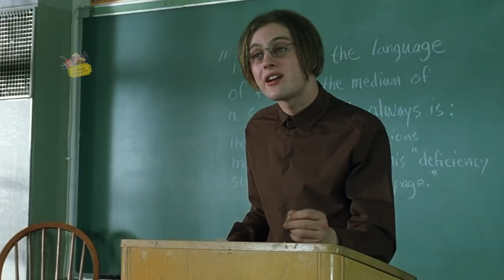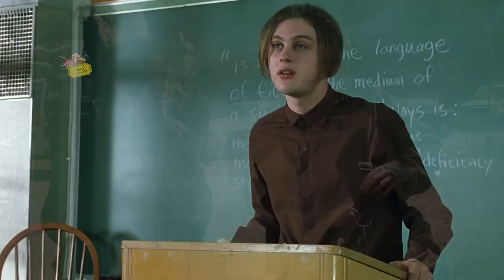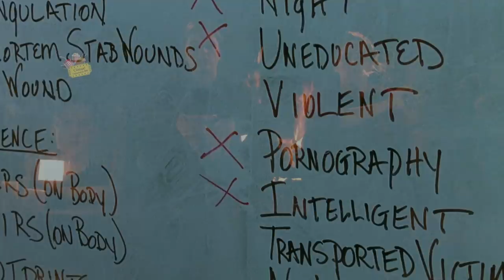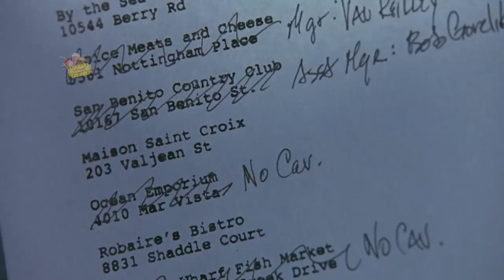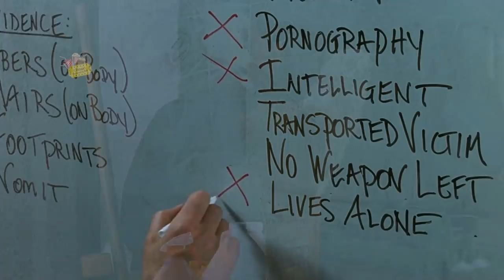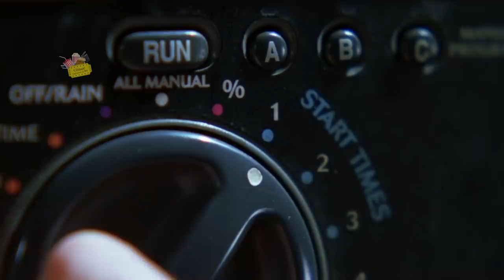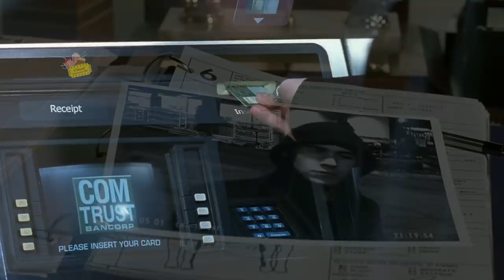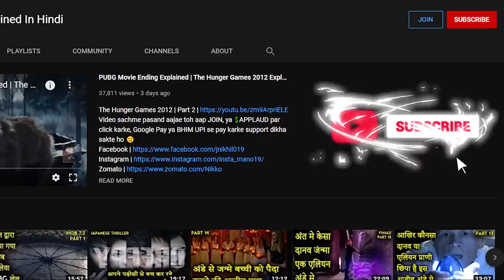Murder By Number 2002 Explained In Hindi | Mind Game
Murder by Numbers is a 2002 American psychological thriller film produced and directed by Barbet Schroeder starring Sandra Bullock, Ben Chaplin, Ryan Gosling, and Michael Pitt. It is loosely based on the Leopold and Loeb case. The film was screened at the 2002 Cannes Film Festival, but was not entered in competition.
Two gifted high school students execute a "perfect" murder - then become engaged in an intellectual contest with a seasoned homicide detective.

Cast
Sandra Bullock as Det. Cassie Mayweather / Jessica Marie Hudson
Ben Chaplin as Det. Sam Kennedy
Ryan Gosling as Richard Haywood
Michael Pitt as Justin Pendleton
Agnes Bruckner as Lisa Mills
Chris Penn as Ray Feathers
R. D. Call as Capt. Rod Cody
Tom Verica as A.D.A. Al Swanson

Box office
The film was released April 19, 2002 in the United States and Canada and grossed $9.3 million in 2,663 theaters its opening weekend, ranking #3 at the box office. The film grossed a total of $56,714,147 worldwide — $31,945,749 in the United States and Canada and $24,768,398 in other territories.

Critical reception
Reviews for the film were generally mixed. The review aggregator website Rotten Tomatoes reported that 31% of critics have given the film a positive review based on 128 reviews, with an average rating of 5.30/10. The site's critics consensus reads, "A predictable police procedural that works better as a character study rather than a thriller." On Metacritic, the film has a weighted average score of 50 out of 100 based on 35 critics, indicating "mixed or average reviews".
Roger Ebert awarded three stars out of a possible four, stating: "Bullock does a good job here of working against her natural likability, creating a character you'd like to like, and could like, if she weren't so sad, strange and turned in upon herself. She throws herself into police work not so much because she's dedicated as because she needs the distraction, needs to keep busy and be good to assure herself of her worth. As she draws the net closer, and runs into more danger and more official opposition, the movie more or less helplessly starts thinking to itself about that cliff above the sea, but at least the climax shows us that Bullock can stay in character no matter what."
A. O. Scott, writing for The New York Times, said that "much of this new Barbet Schroeder film -- a star vehicle for Sandra Bullock, who is also an executive producer -- follows well-worn paths of the cops-and-psycho-killer routine." He rather describes Haywood and Pendleton as "a pair of teenage Nietzsche-heads who might be appearing in a remake of Alfred Hitchcock's Rope for The WB network." Scott adds,
The real surprise, given the secondhand material, is that not everything proceeds by rote in Murder by Numbers, which opens today [19 April 2002] nationwide. The rickety structure of the movie's main plot sustains some clammy and fascinating psychological inquiry, and one suspects that, as in Single White Female, Mr. Schroeder's interest is less in the story than in the possibilities it affords for exercising his perverse, chilly curiosity about power, intimacy and the varieties of human distress. This movie is most interesting as a study of two parallel relationships, neither one primarily sexual (though sexuality is the subtext of one and the half-accidental consequence of the other), but both saturated with enough longing, envy, tenderness and loathing to make actual sex a bit redundant."
Scott also remarks briefly on "the scene in which [Cassie] is attacked by an angry baboon. The baboon, at least, is unexpected, though also inexplicable."